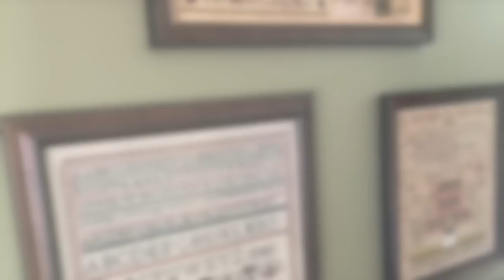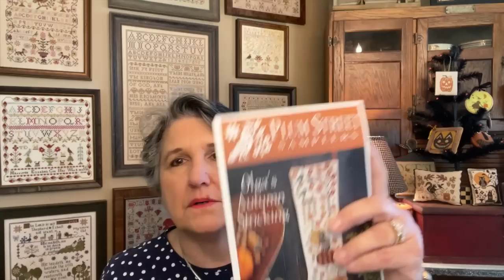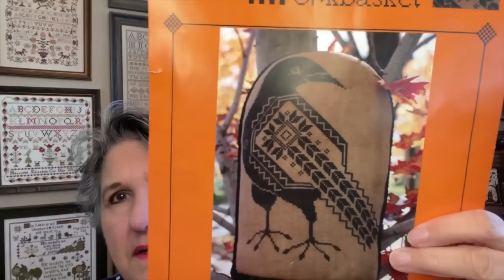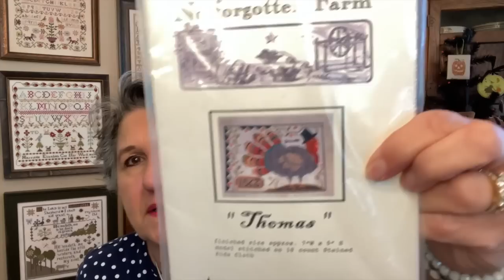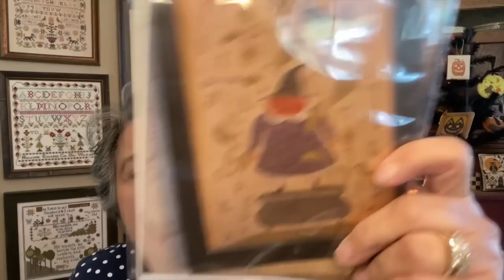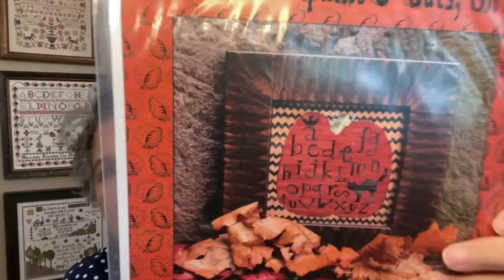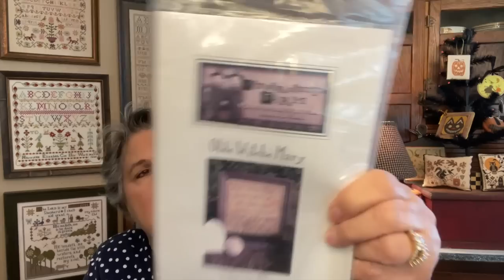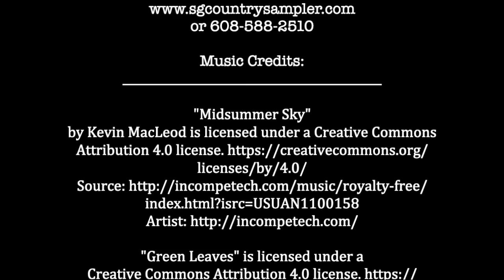Saltbox Stitcher [Episode 80] - "Fall Stitching Parade"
HomesteadNeedleworkes